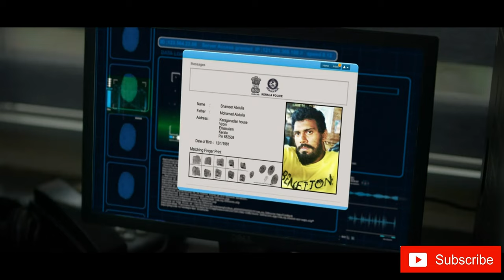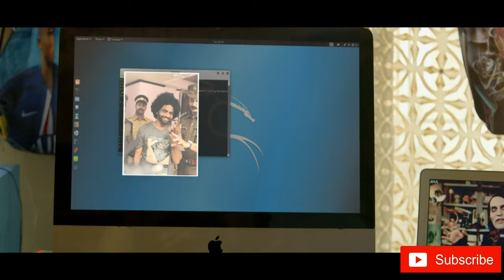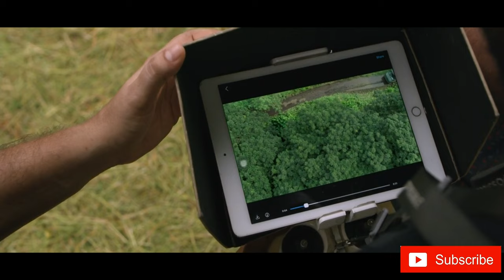EYES AND HEART ARE REMOVED FROM COPS AS REVENGE.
A series of murder takes place  in which eyes and heart of the victim cops are removed brutelly